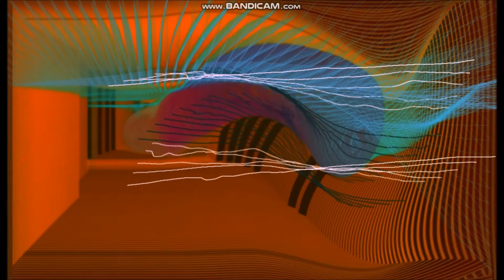MoonS - Space Bugs